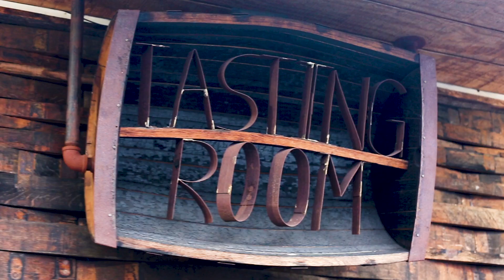Copper Bonnet Distillery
This video was developed to showcase Copper Bonnet Distillery, a veteran-owned gin manufacturer. It is an example of the fun, quick social media videos that Keep Looking Back excels at creating. To find more information or to request a quote,